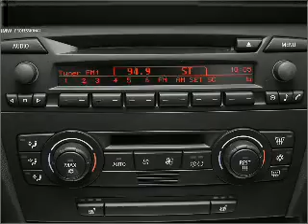2006 BMW 3 Series - Shreveport LA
Year: 2006
Make: BMW
Model: 3 Series
Trim: 330i
Engine: 3.0 liter inline 6 cylinder 24 valve
Transmission:
Color: Silver
Mileage: 79641
Address:
8750 Business Park Dr.